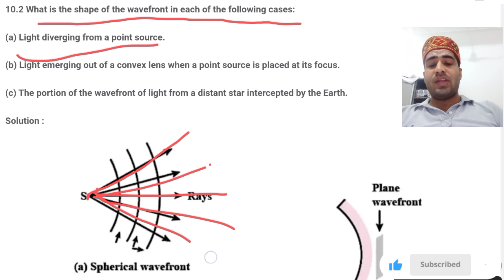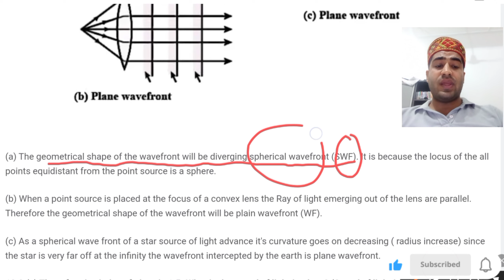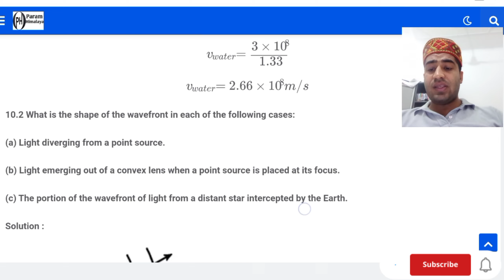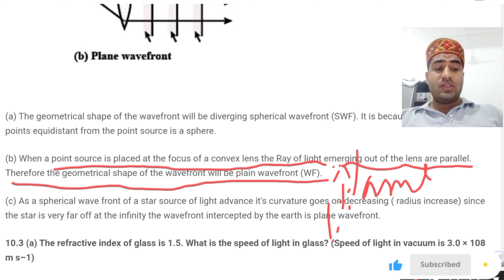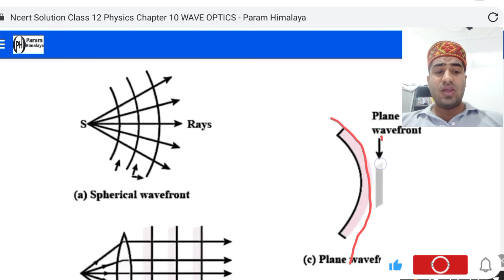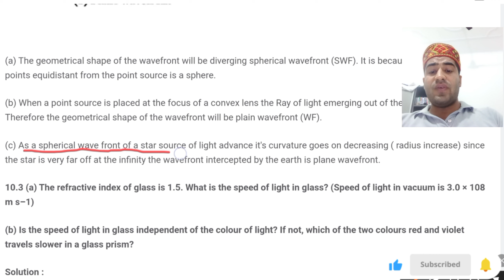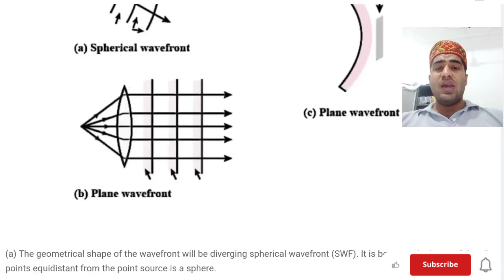10.2 What is the shape of the wavefront in each of the following cases:(a) Light diverging from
10.2 What is the shape of the wavefront in each of the following cases:

(a) Light diverging from a point source.

(b) Light emerging out of a convex lens when a point source is placed at its focus.

(c) The portion of the wavefront of light from a distant star intercepted by the Earth